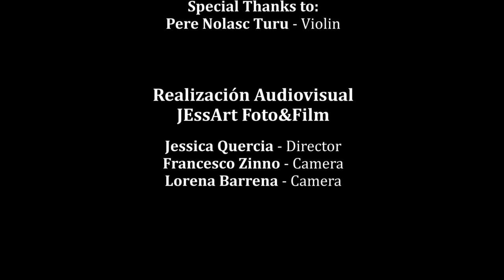Običan Balkanski Dan - Barcelona Gipsy balKan Orchestra feat. Bora Dugić - Live at Teatre Grec- 2017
🎁 We have released BGKO first Album "Imbarca" in Vinyl (LP) format
𝗠𝘂𝘀𝗶𝗰 & 𝗦𝘁𝗼𝗿𝗲 - 𝗟𝗶𝘀𝘁𝗲𝗻 𝗮𝗻𝗱 𝗕𝘂𝘆 𝗼𝘂𝗿 𝗺𝘂𝘀𝗶𝗰 (𝗖𝗗/𝗠𝗣𝟯/𝗩𝗶𝗻𝘆𝗹𝘀)

Barcelona balKan Gipsy Orchestra at Teatre Grec (Mas i Mas Festival) in Barcelona with a luxury guest: the Serbian 𝗳𝗹𝘂𝘁𝗲 𝗺𝗮𝘀𝘁𝗲𝗿 𝗕𝗼𝗿𝗮 𝗗𝘂𝗴𝗶ć, one the most prestigious ambassadors of the Balkan music. He has collaborated with important artists such as 𝗝𝗼𝗿𝗱𝗶 𝗦𝗮𝘃𝗮𝗹𝗹 and received various awards in his country and abroad. We invite you to join us with one of the most renowned folk musicians in the world

𝗦𝗼𝗻𝗴: Običan Balkanski Dan - 𝗕𝗼𝗿𝗮 𝗗𝘂𝗴𝗶ć
𝗩𝗶𝗱𝗲𝗼 𝗯𝘆: JEssArt Foto&Film
𝗔𝘂𝗱𝗶𝗼 𝗥𝗲𝗰𝗼𝗿𝗱𝗶𝗻𝗴 𝗮𝗻𝗱 𝗠𝗶𝘅: Pol Gallart

𝗟𝗶𝗻𝗲-𝘂𝗽 𝗶𝗻 𝘁𝗵𝗶𝘀 𝘃𝗶𝗱𝗲𝗼:

▶ Mattia Schirosa (accordion,ltaly)
▶ Sandra Sangiao (voice, Catalonia-Spain)
▶ lvan Kovačević (double bass, Serbia)
▶ Stelios Togias (percussion,Greece)
▶ Julien Chanal (guitar, France)
▶ Daniel Carbonell (clarinet, Catalonia-Spain)
▶ Oleksandr Sora (violin, Ukraine)
▶ Pere Nolasc Turu (violin, Catalonia-Spain)

𝗙𝗲𝗮𝘁𝘂𝗿𝗶𝗻𝗴:
▶ Bora Dugić (flute, Serbia)
▶ Boban Prodanović (accordion, Serbia)

𝗧𝗵𝗲 𝗔𝗰𝗰𝗼𝗿𝗱𝗶𝗼𝗻 𝗣𝗹𝗮𝘆𝗲𝗿 𝗠𝗮𝘁𝘁𝗶𝗮 𝗦𝗰𝗵𝗶𝗿𝗼𝘀𝗮  𝗹𝗲𝗳𝘁 𝗕𝗚𝗞𝗢 𝗶𝗻 𝗠𝗮𝗿𝗰𝗵 𝟮𝟬𝟮𝟭.

We want to thank Mattia as founder member of our orchestra. He was a tireless driving force to achieve the success of BGKO, thanks also to his skills in multimedia, production, management, and his tenacity and stubbornness. 😉

Mattia continues making music, presenting his new music Projects:
𝗬𝗼𝘂 𝗰𝗮𝗻 𝗳𝗼𝗹𝗹𝗼𝘄 𝗠𝗮𝘁𝘁𝗶𝗮 𝗵𝗲𝗿𝗲: